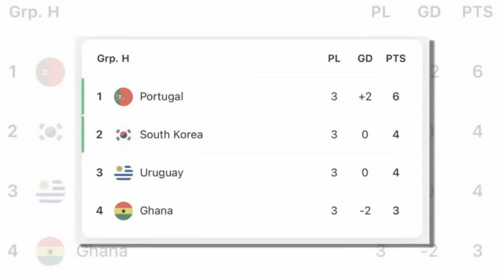เจาะลึกประเด็นร้อน 3/12/65 กุนซือทีมชาติไทยคนใหม่ ยกระดับสู่ Top10 เอเชีย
1.กุนซือทีมชาติไทยคนใหม่ ยกระดับสู่ Top10 เอเชีย
2.เอเชียสะเทือนเวทีโลก เปิดตารางคะแนนประวัติศาสตร์ , ผลประกบคู่ 16 ทีม "เกาหลีใต้ - โปรตุเกส"
3.ทางการ ยักษ์ไทยลีกคว้าแพ็คคู่ทีมชาติไทย "วรชิต - ปฐมพล" จาก BG
4.หล่อทะลุแป้ง!คลิปนั่งหล่อหอกโสมขาวยอดเข้าชมทะลุกว่า 7 ล้านวิว
5.แซมบ้าก็บ่ยั่น! ซน สุดแฮปปี้เกาหลีใต้ทะลุ16ทีม,โวมีสิทธิ์คว่ำบราซิล